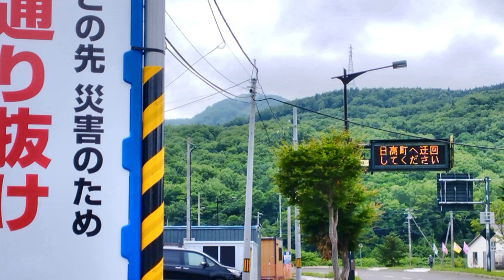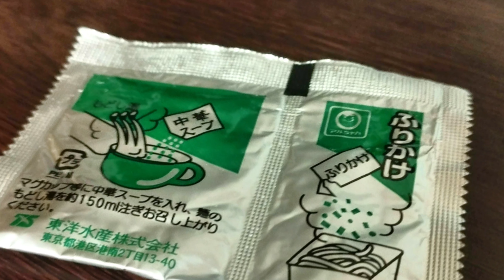JA59スーパーカブで行く2023年北海道ツーリング 8日目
かなやま湖畔キャンプ場から余市を経由して小樽からフェリーにのりました。
ここまで動画を見てもらって本当にありがとうございます。

自己紹介
ベルと申します。
大阪でWEBライターをやっています。

使用機材
・愛車はホンダ　スーパーカブ110（JA59)
・デジタル一眼　PENTAX　K-S2
・アクションカメラ　GoPro９
・アフレコ用マイク

バイクでベトナム縦断、台湾一周、冬季北海道縦断などをしてきました。
キャンプや登山なども大好きですヽ(=´▽`=)ﾉ

書籍
・ベルのベトナム縦断　→